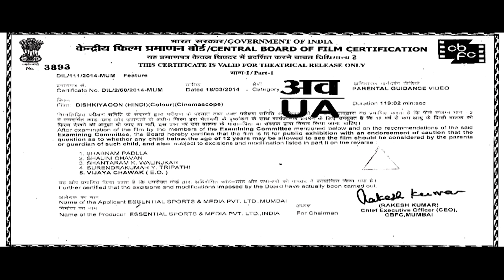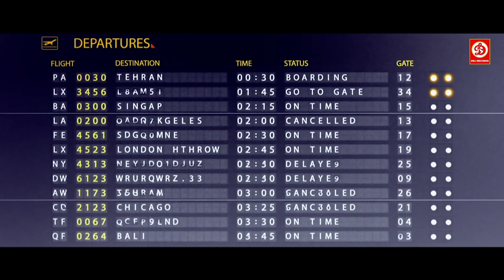Sunny Deol (HD)- New Blockbuster Full Hindi Bollywood Film | Shilpa Shetty Love Story | Dishkiyaoon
सनी देओल और  शिल्पा शेट्टी  की अब तक की सबसे खतरनाक एक्शन हिट मूवी | Action Hit Movie | Dishkiyaoon

Movie: Dishkiyaoon
Starring: Sunny Deol, Harman Baweja, Ayesha Khanna, Prashant, Narayanan
Director: Sanamjit Singh Talwar
Producer:  Shilpa Shetty
Label: DRJ Records